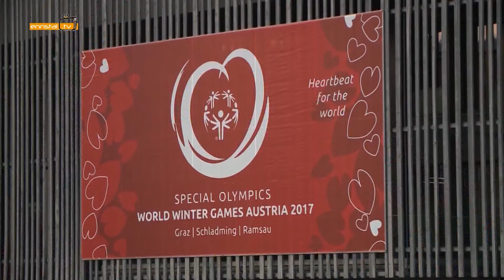Nachgefragt - Olympische Spiele 2026 im Ennstal